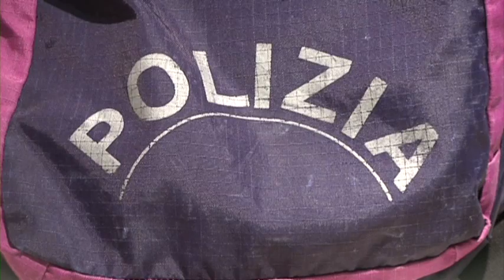Abetone - Piste sicure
Nel comprensorio dell'Abetone aumentano gli agenti PS per la sicurezza in pista.